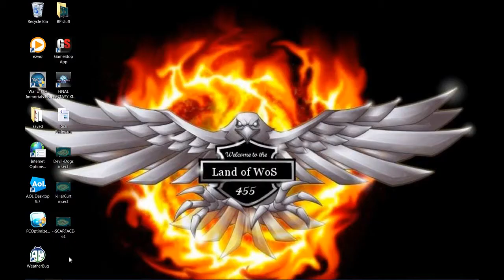OLOF-VIKING vs WoS base